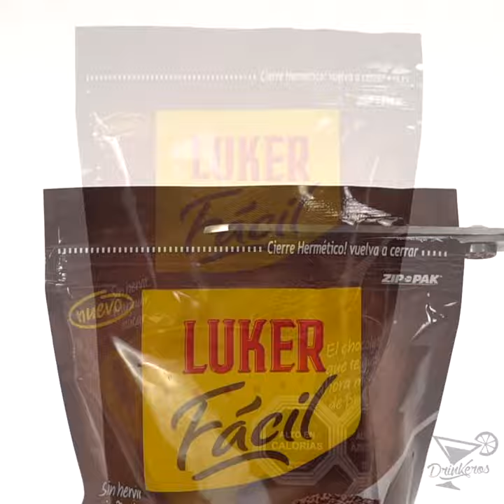Mousee Luker Fácil - DrinkerosAL